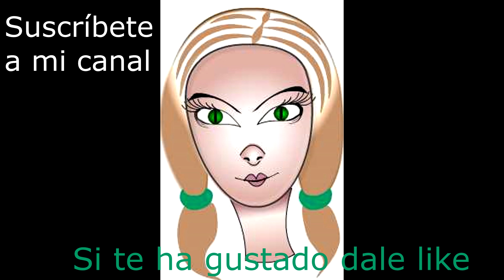Unboxing de ojos y pestañas para muñecos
Preciosos ojos de varios colores comprados por internet